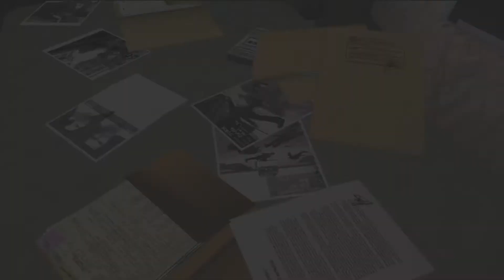（生態紀錄）以暴制暴-打爆靶眼，大鬧金霸王公司，怕什麼！我律師夜魔俠耶！/暴力美學系列/神鬼制裁 The Punisher 實況紀錄#7/呷飯配電動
快速訂閱： 一鍵追蹤廉價狼
越來越多腳色出場了
喜歡本影片嗎，歡迎到粉絲團讚爆廉價狼吧
或您要來...酸爆也歡迎啦～
※建議可吃飯或排毒時觀看打發時間

歡迎！這裡是廉價狼，是一隻藉由遊戲來發洩現實的呆狼
也順道分享各種遊戲，雖不是假掰的散播歡樂、散播愛
但現實周遭越快樂，自己越容易快樂！

Track Info
Title: Silver
Artist: Riot
Genre: Rock
Mood: Happy
Length: 2:38